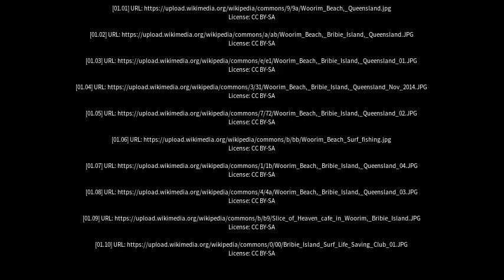Best places to visit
Best places to visit - Woorim (Australia) Best places to visit - Slideshows from all over the world - City trips, nature pictures, etc.